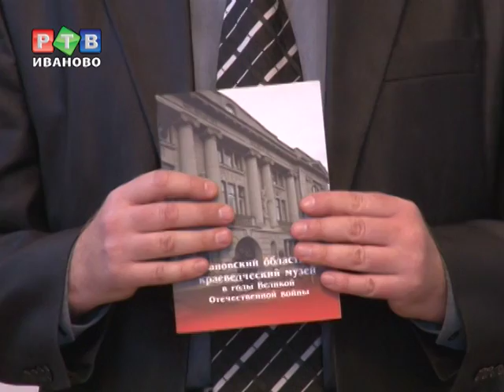Новая музейная книга